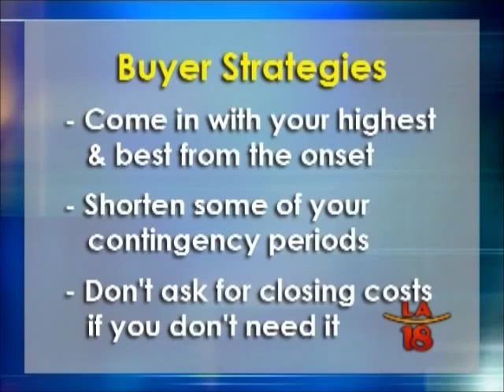Mia McLeod on The Real Estate Buzz 03/27/13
Mia McLeod of McLeod & Associates speaks on the topics of Real estate market trends and buyer strategies.